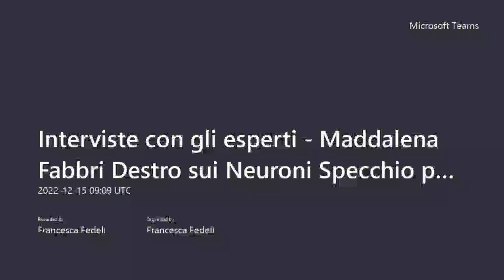#28 Interviste con gli esperti - M. Fabbri Destro e A. Nuara per FightTheStroke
Maddalena Fabbri Destro è Psicologa e Psicoterapeuta, Arturo Nuara è Neurologo, entrambi lavorano nel gruppo del Prof. Giacomo Rizzolatti presso l’Istituto di Neuroscienze del Consiglio Nazionale delle Ricerche (CNR) di Parma: la loro attività di ricerca riguarda le funzioni cognitive del sistema motorio e i neuroni specchio.

In questa video-intervista del 15/12/2022 condotta da Francesca Fedeli abbiamo approfondito il tema dei Neuroni Specchio e le sue implicazioni nella riabilitazione motoria dei bambini con Paralisi Cerebrale Infantile.

In particolare abbiamo parlato di:
- Storia della scoperta dei neuroni specchio, negli animali e negli uomini.
- Cosa sono i neuroni specchio e in quale parte del cervello si trovano?
Li abbiamo tutti noi, anche se alcune zone del nostro cervello sono state lesionate?
- Cosa hanno a che vedere i Neuroni Specchio con la Riabilitazione Motoria? quale relazione tra sistema motorio e funzioni cognitive?
- Cos’è la plasticità cerebrale e come influenza il recupero dopo un trauma?
- Qual è il processo di attivazione dei Neuroni Specchio?
- Come funziona l’apprendimento per imitazione: come attivarlo? Racconti di esperienze nella riabilitazione motoria, cognitiva, sensoriale.
- Peer learning: quali evidenze? Come apprendono i gemelli tra loro? Quale repertorio di competenze comuni bisogna avere per apprendere al meglio? I bambini ciechi o con ipovisione possono ugualmente apprendere per imitazione? quali i canali sensoriali attraverso cui si imita?
- Quale la differenza tra Action Observation Treatment e Motor Imagery?
- Quale la differenza tra Action Observation Treatment e Mirror Therapy?
- Bambini autistici e broken mirror: vero o falso?
- Neuroni specchio, tra sostenitori e detrattori nella comunità scientifica.

Il Ministero della Salute pubblica informazioni accurate sull’emergenza COVID-19: continua a consultare questa fonte per essere sempre informato e per aiutare a prevenire la diffusione del virus.